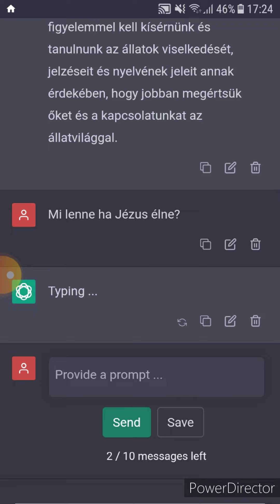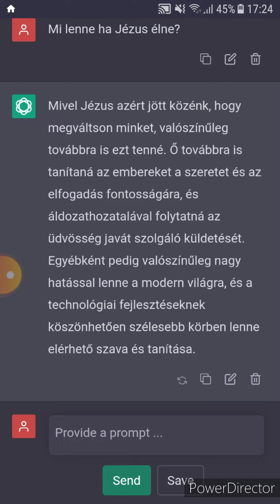Mi lenne ha Jézus élne? Világra szóló kérdésem a Mesterséges Intelligenciához. 🙏🙏🙏🙏